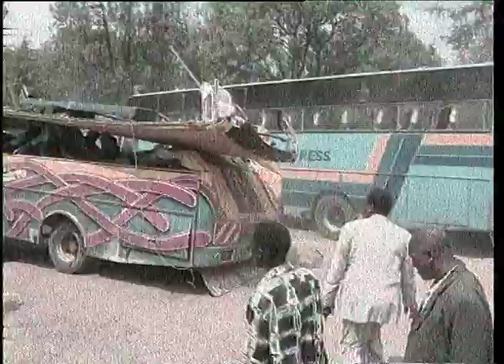AKI NO CLAIMS DISCOUNT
Muungano wa Kampuni za bima umesema kuwa wateja wao wataweza kupata bima kwa bei ambayo imepunguzwa kama watamaliza mwaka bila kudai malipo ya bima